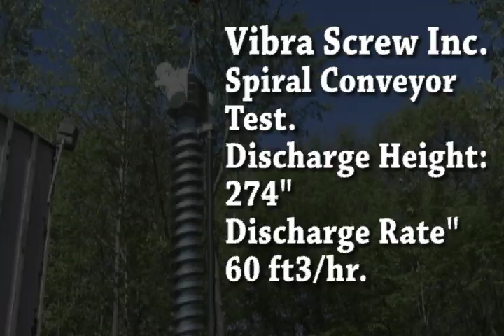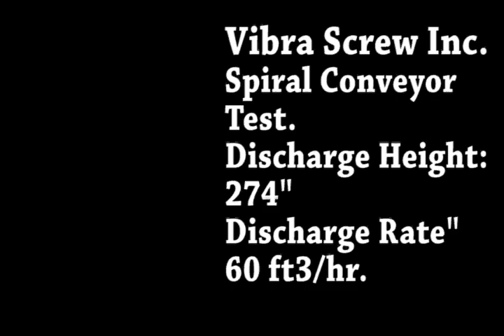Vibra Screw Spiral Conveyor - Vertical Vibrating Conveyor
2011 Test for Vertical Vibrating Conveyor - Spiral Conveyor - Vibra Screw, Inc.
"The most trusted name in dry solids processing!"